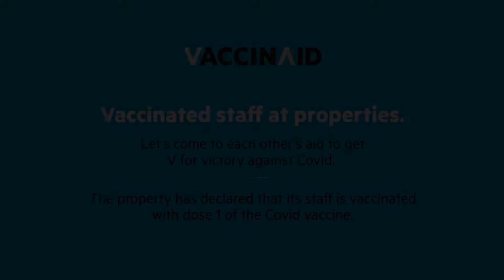Vaccinated Staff- OYO 66612 Jai Comforts, Bangalore, India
About Property:
Featuring a shared lounge, Vaccinated Staff- OYO 66612 Jai Comforts is located in Bangalore in the Karnataka region, 7 km from Indian Institute of Science, Bangalore and 9 km from Indira Gandhi Musical Fountain Park. All rooms feature a TV with cable channels and a private bathroom. The accommodation provides a 24-hour front desk and room service for guests.
At the hotel, every room is equipped with a wardrobe.
A continental breakfast is available daily at Vaccinated Staff- OYO 66612 Jai...
Property Type: Hotel
Address: #72,, Shop No. #72, Service Rd, Narasimhaswamy Layout, Laggere, 560086 Bangalore, India
Searching For
1. Vaccinated Staff- OYO 66612 Jai Comforts - Bangalore - India
2. Vaccinated Staff- OYO 66612 Jai Comforts - Bangalore - India Address
3. Vaccinated Staff- OYO 66612 Jai Comforts - Bangalore - India Rooms
4. Vaccinated Staff- OYO 66612 Jai Comforts - Bangalore - India Amenities
5. Vaccinated Staff- OYO 66612 Jai Comforts - Bangalore - India Offers and Deals
Audio Credit:
Track Title: Subway Dreams
Artist: Dan Henig